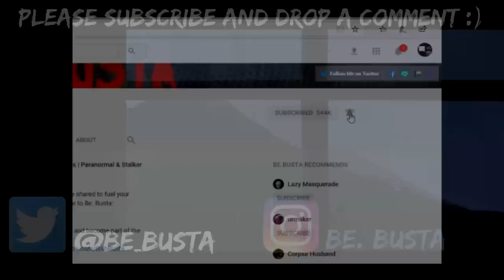7 Scary Stories | True Scary Horror Stories | Reddit Let's Not Meet And Others